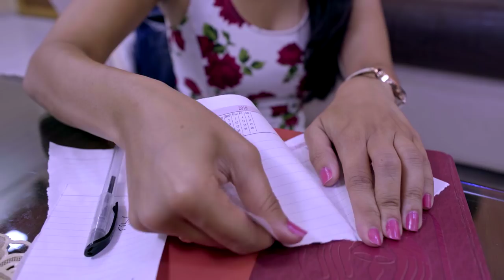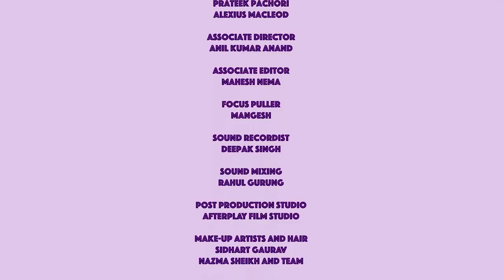Love Lottery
Samar Negi craves for physcial intimacy with Priya which she denies him. She has her own warped beilief about sex and sexuality. She finds the mere mention of the word S.E.X as extremely distasteful. Samar often feels rejected and dejected as Priya is quick to douse cold water whenever he ‘crosses’ the line but he continues to persists and make plans to take her to bed. He has invested one year in the relationship. If making Priya his girlfriend was his success, having sex with her will be his super success. Keep Watching the space for Full Video...